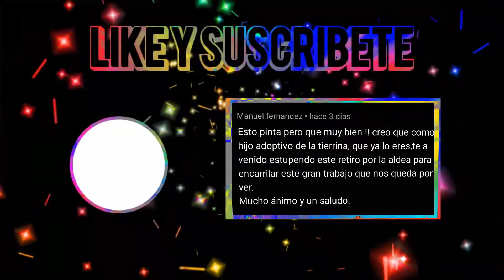✨Encuentro un PARAÍSO. Ruta "NOMAD" Capítulo 1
Aquí comienza la serie de capítulos de la "Ruta Nomad" Atravieso Europa hasta llegar a Estambul, y nada más empezar me encuentro con el sitio ideal para acampar con la moto, aquél sitio que todos tenemos en la cabeza. Y tú que opinas? dormirías allí?

Empiezo ruta por Turquía dónde estaré más o menos un mes y me pasará de todo. Quédate para comprobarlo.

🛒 MI EQUIPO

Tienda de campaña
Silla de camping plegable
Sierra manual

Inversor de corriente
Compresor de aire

Olla para cocinar ULTRALIGERA
Plato ULTRALIGERO
Cafetera de dos tazas
Toalla de Microfibra (ligera)
Neceser de aventura

TRAJE KLIM "Carlsbad"
Traje Revitt de verano:

🎥EQUIPO AUDIOVISUAL

Cámara réflex
GoPro 8
Baterías adicionales GoPro 8
Protector de lentes GoPro 8
Cargador doble GoPro (OFICIAL)
Cámara Victure 4K
Cámara Nilox UK
Iphone 7
DrOn Mavic Pro
Protector de Gymbal Mavic Pro

🟡SOPORTES PARA CÁMARAS

📷MATERIAL DIVERSO DE GRABACIÓN Y NAVEGACIÓN

Carcasa GoPro ( No ORIGINAL)
Inversor de Corriente
Trípode de fotografía K&F Concept
Trípode pequeño tipo Gorilla
Soporte para móvil
Tarjeta de memoria
Adaptador mechero DIN

Disco duro Toshiba 2TB
Disco duro Toshiba 4 TB
Micro de mesa Snow Ball Ice
Micro de corbata

GPS Montana 610 en motoBosnia en motoCroacia en motoViaje en motoYamaha XT660ZAcampar en moto